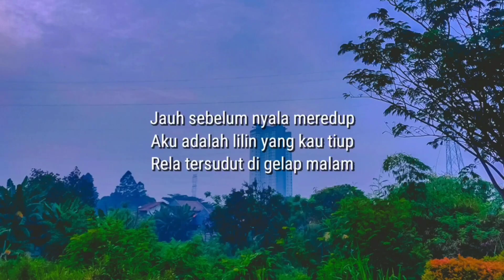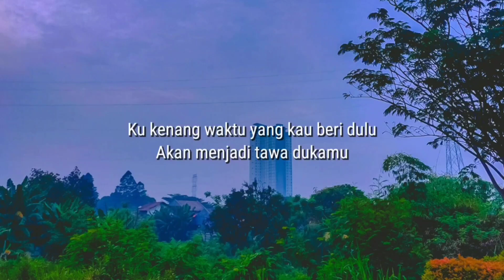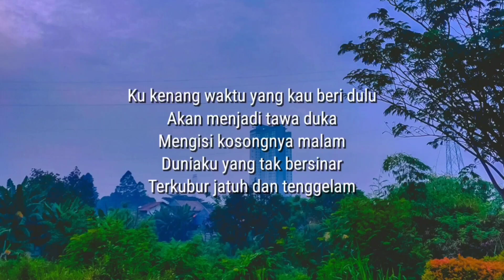Spells - Jatuh Tenggelam (Lirik)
Link donasi

Jauh sebelum nyala meredup
Aku adalah lilin yang kau tiup
Rela tersudut di gelap malam

Coba menerka letak bahagia
Namun kau slalu membuat ku tersiksa
Secerca asa yang kau hadirkan dulu

Memang rasaku tak sempurna
Dan kau dicipta bukan 'tuk melengkapinya

Kukenang waktu yang kau beri dulu
Akan menjadi tawa duka
Mengisi kosongnya malam
Duniaku yang tak bersinar
Terkubur jauh dan tenggelam

Ingin kau datang bawaku pulang
Untuk temani malamku kan tenang
Kuharap itu sangat berarti kini

Sudah kau undang tawa
Lelah ku menepis semua luka
Biarkan malam mengambil peran
Untuk resah yang tak kunjung hilang

Bila rasamu tak lagi sama
Katakan apa yang kau inginkan
Agar ku bisa relakan semua kutersiksa

Akan menjadi tawa di dukamu